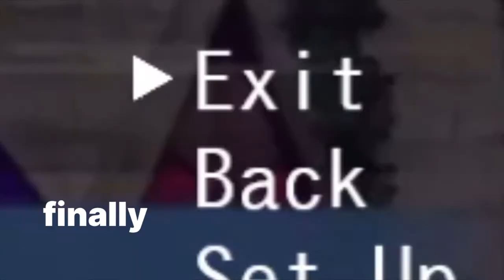this game is ruining my life (Project Project DXXX)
ive been playing this song for days now, i cant do it please help-

song: Amazing Dolce
game: in title tbh.

im wasting my life away